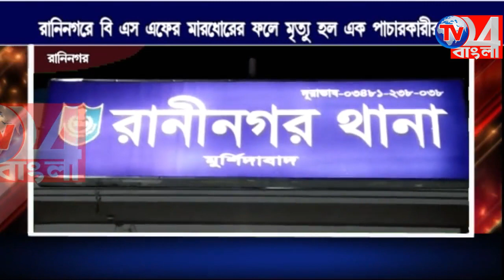বি এস এফের হাতে প্রহৃত গরু পাচারকারী যুবকের মৃত্যু -রাণীনগর